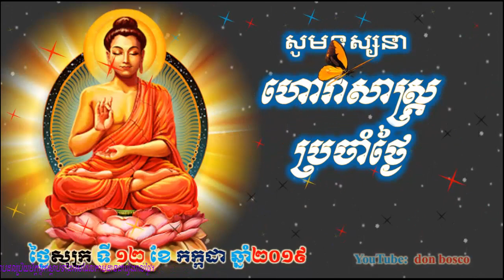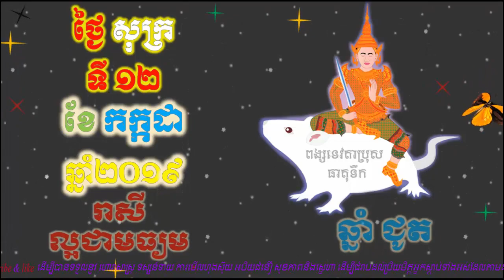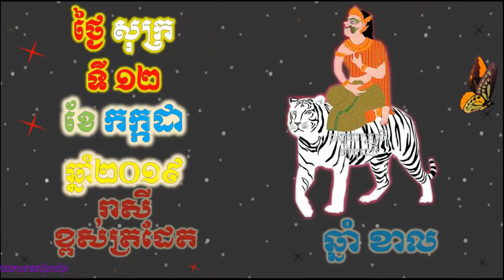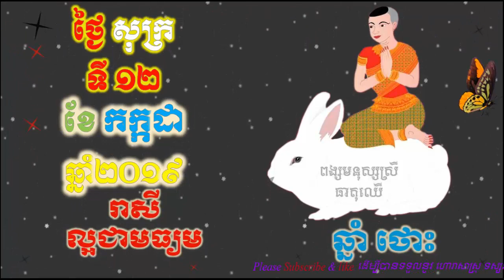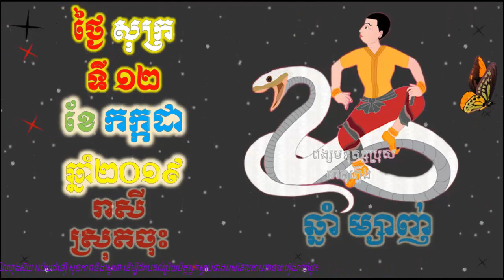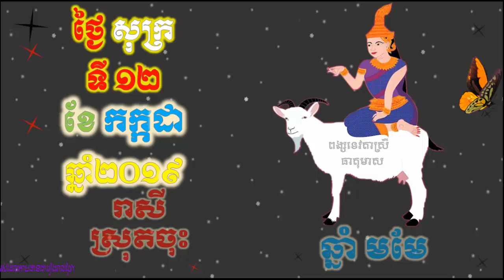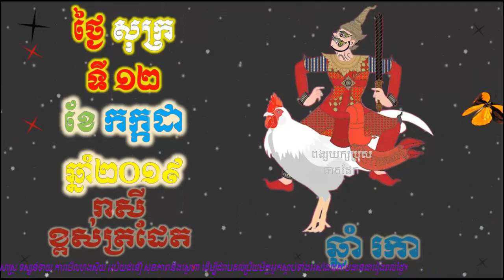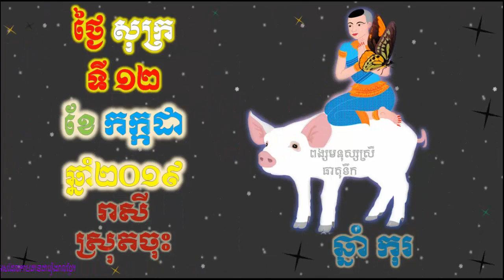Donbosco ហោរាសាស្រ្តប្រចាំថ្ងៃ,ថ្ងៃសុក្រ ទី១២ ខែកក្កដា ឆ្នាំ២០១៩, Khmer horoscope 2019